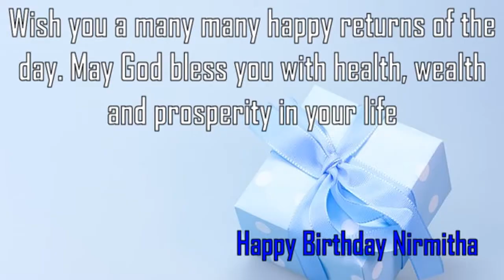Happy Birthday Nirmitha Image Wishes✔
Happy Birthday Nirmitha Images. Send Personalized happy birthday wishes to Nirmitha in 1 min by visiting
GreetName has thousands of image templates to choose from based on gender, age, and relationship. Pick the best image template. Enter Your Name and click 'Generate Personalized Image' button. You can share Nirmitha picture birthday wishes to any social network such as Facebook status, Whatsapp status, Instagram, Twitter, Google+, etc